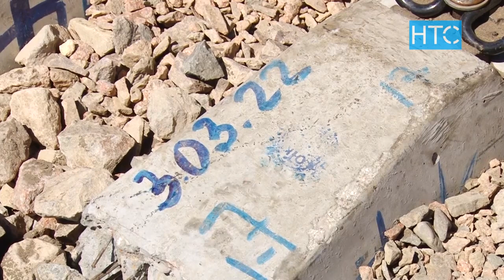500 метров железной дороги построили в Балыкчи / 31.03.22 / НТС